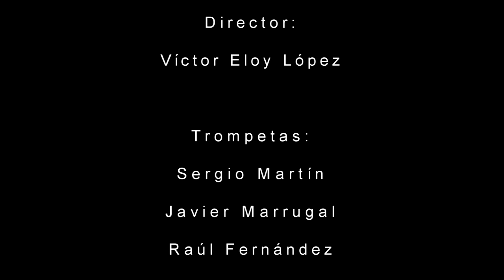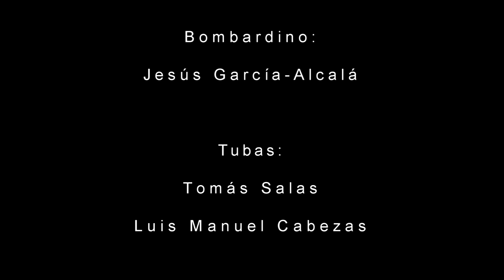James Bond Theme - Brass Band CSM Málaga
James Bond Theme arranged by Antonio Moral Jurado.
Performed by Brass Band Conservatorio Superior de Música de  Málaga.
Conducted by Víctor Eloy López.

Trumpets:
- Sergio Martín
- Javier Marrugal
- Raúl Fernández
- Enrique de la Peña
- Juan Luis Jiménez
- Cristian Cassarà
- Maria Dolores Valero
- José Javier García

Horns:
- José Angel García
- Isidro Perez de la Lastra
- Rosa Pérez
- Elías García
- Marco Pacyga

Trombones:
- Mario Fernández
- Felipe Pérez
- José Luis Gómez
- José Torrecilla
- Jaime Hidalgo

Euphonium:
- Jesús García-Alcalá

Tubas:
- Tomás Salas
- Luis Manuel Cabezas

Percussion:
- Raúl González
- Pablo Mizzi
- David Ponce

Staff:
- Óscar Mosteiro